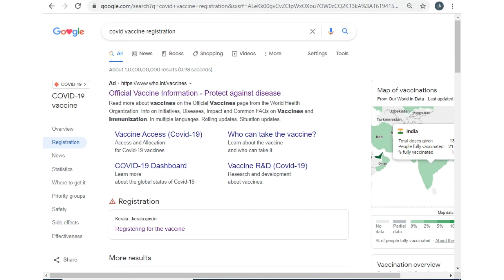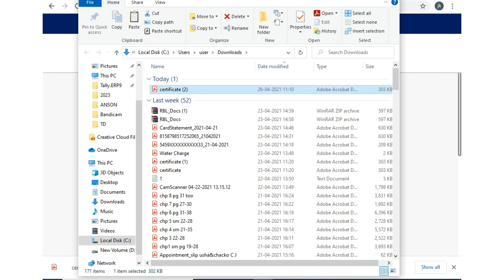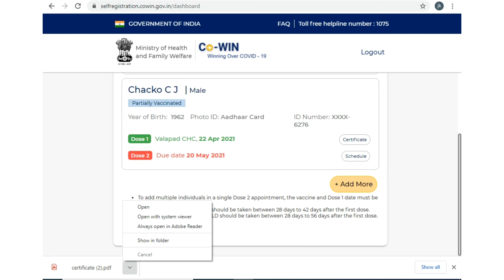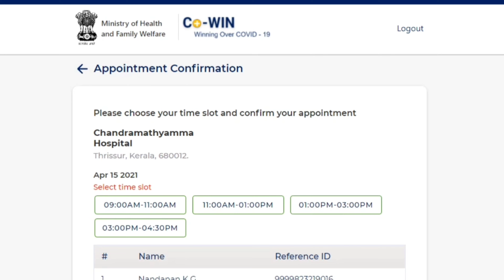How to register Covid vaccine dose 2 | How to download Covid vaccine dose 1 certificate Malayalam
Covid vaccine certificate download, Malayalam | how to download covid19 vaccination certificate

കോവിഡ് കുത്തിവെപ്പ് സൗജന്യം 1 & 2  | How to Register in Cowin to Get Covid Vaccine in Kerala | Malayalam

schedule appointment for covid vaccine

How to register on the Cowin​ government website to get the Covishield​ vaccine for free in Kerala. You need to verify a mobile number with OTP. The only person above the age of 60 years and this persons above the age of 45 years who have comorbidity will be able to register on the Cowin website.

covid
covid vaccine
covid registration
covid-19 vaccine registration india
covid-19 india
covid 19
covid 19 vaccine
covid-19 vaccine registration app
cowin registration
cowin
registration for covid vaccine
covid-19 vaccine registration in india
covid vaccine registration app
covid 19 india
covid vaccine registration online
co-win registration
co-win
covid-19 vaccine near me
co win registration
co win
cowin.gov.in registration
self registration.cowin.gov.in
cowin. gov. in
covid vaccine registration odisha
covid-19 vaccine center near me
online registration for covid vaccine